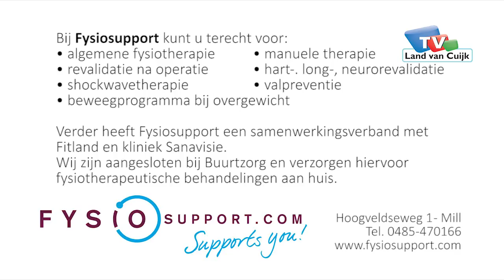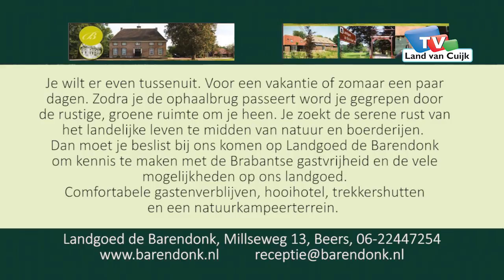Vierdaagse 2014-woensdag (HD)